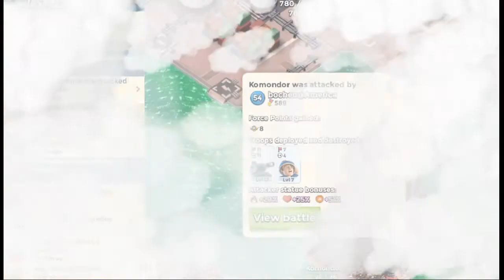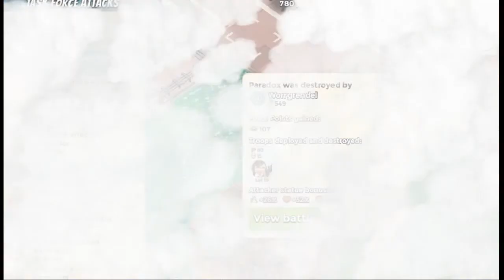Boom Beach Operation Foxtrot Taken down in 20 attacks | How to finish Foxtrot operation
This is a video of our Task Force - United Officers, how we have finished the Foxtrot in just 20 attacks. Normally we do Stronghold or Chokepoint, but due to many of our active members and officers are on holidays, we had lack of Intels, thus we started Foxtrot yesterday (6th March, 2016). It couldn't stand against us for a long time. Each base took averagely 4 attacks to finish.

Foxtrot had 5 bases:
1. Ribbon Cable = 215, taken down in just 3 Attacks;
2. Quick Charge = 185, taken down in just 3 Attacks again;
3. Black River = 155, taken down in 4 Attacks;
4. Paradox = 127, taken down in just 3 Attacks again;
5. Komondor = 98, though it was the lowest point base, it has been taken down in 6 attacks.

If you are really looking for a good Task Force, which has good players to help you to teach how to improve your game strategy, you can join our Task Force - United Officers (QLJPPGL). To join our TF, you must have posses these
1. Be an offensive player and
2. Be an active player as well.
3. Understand English.

Boom Beach
Boom Beach Operation
Boom Beach Foxtrot
Boom Beach Foxtrot Operation
Boom Beach Operation Foxtrot
Ribbon Cable
Quick Charge
Black River
Paradox
Komondor
Boom Beach Ribbon Cable
Boom Beach Quick Charge
Boom Beach Black River
Boom Beach Paradox
Boom Beach Komondor
How to finish Foxtrot
How to finish Foxtrot operation
Boom Beach Operation Foxtrot Taken down in 20 attacks